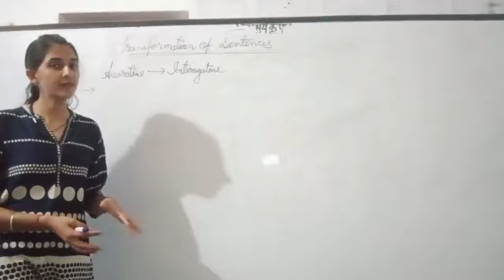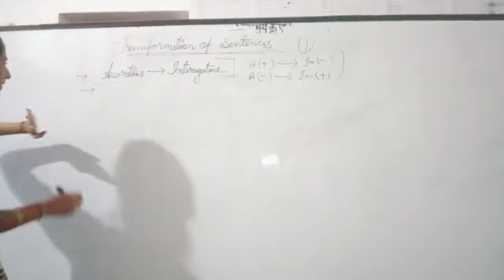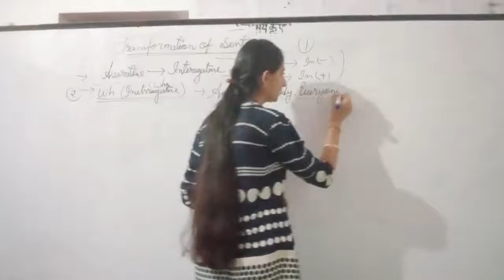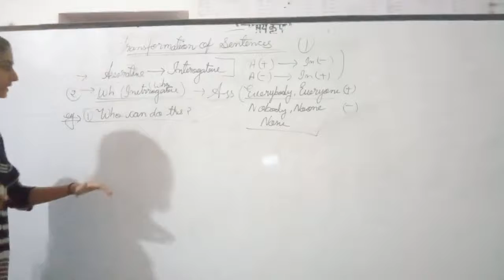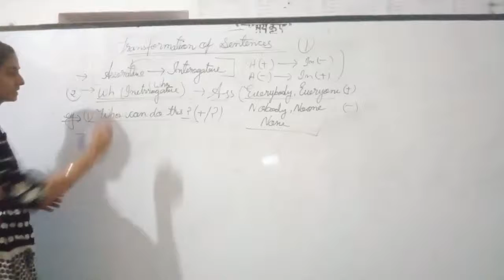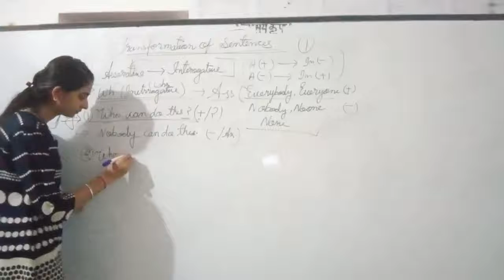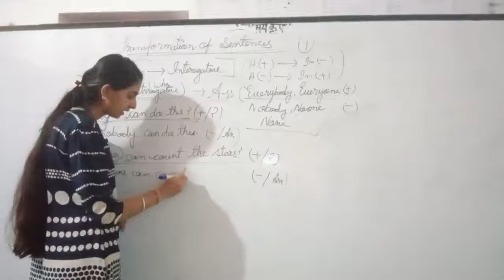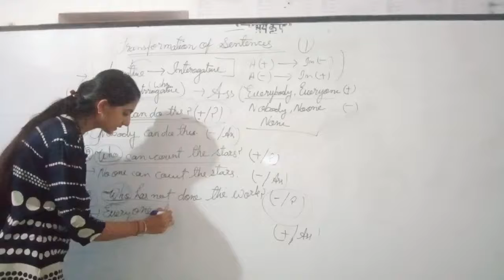Transformation of Sentences Part-7 By Vritika Nagpuria#SMDTKM